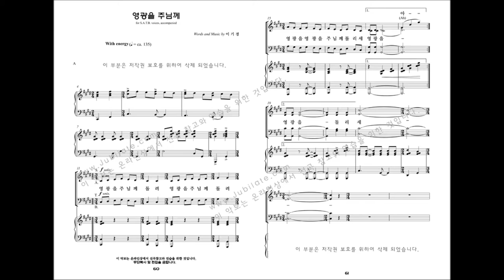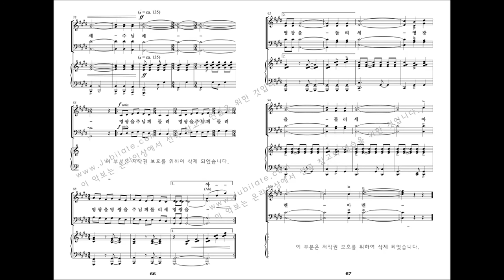[유빌라테 명품성가 29집] 07.이기경 '영광을 주님께'